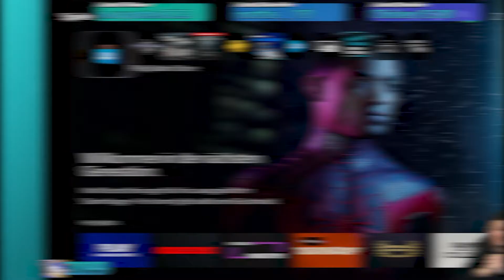Twitch Highlight 2021 - Marcelicious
Die Tradition verlangt es: Auch zum Ende des vierten Stream-Jahr gibt es ein Highlight-Video! Ihr habt geclipped und damit entschieden, was hier landet :D

Title: Pokémon Sword & Shield - Marnie Battle Music [TMG Remix]
Artist: The Musical Ghost